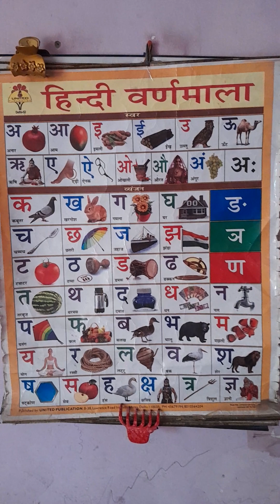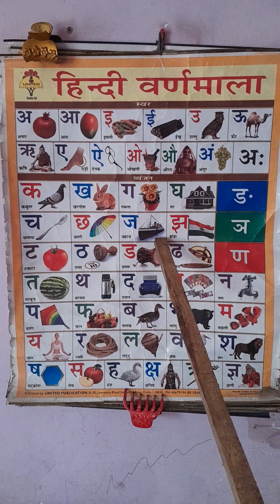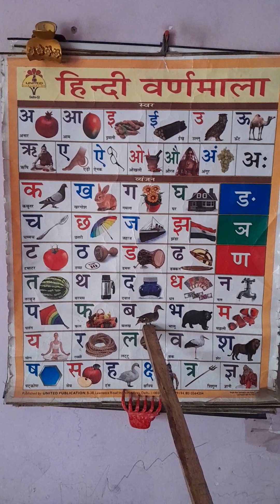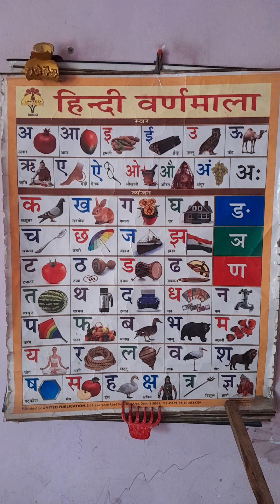अआइई स्वरव्यंजन हिन्दी वर्णमाला,अ से अनार,आ से आम,क से कबूतर,ख से खरगोश,अआइई,कखगघ हिन्दी वर्णमाला